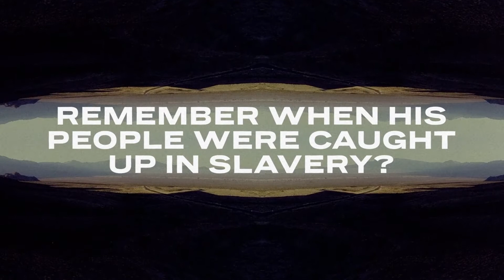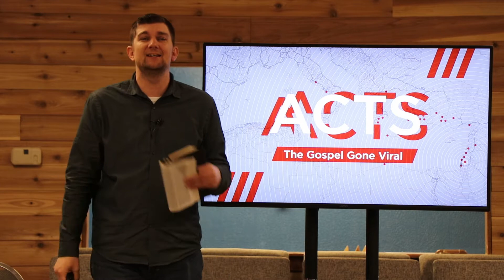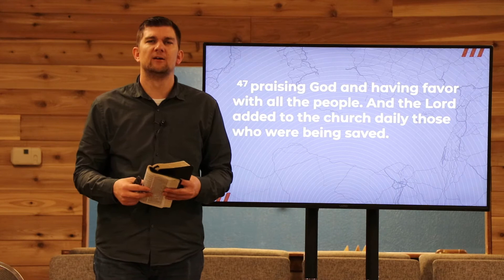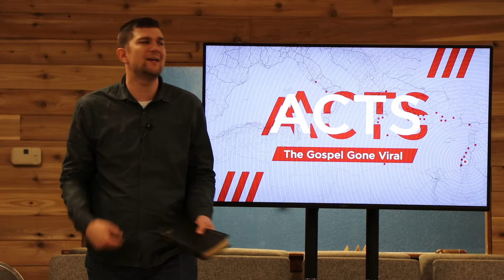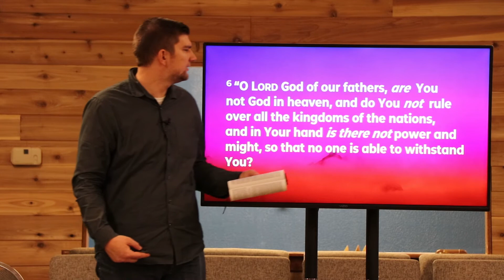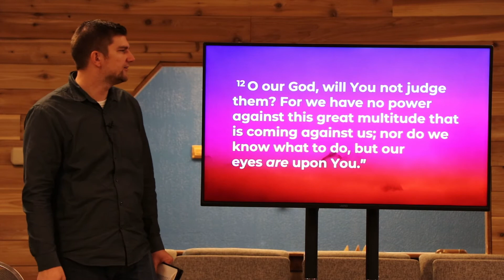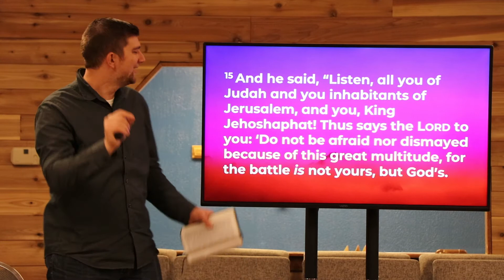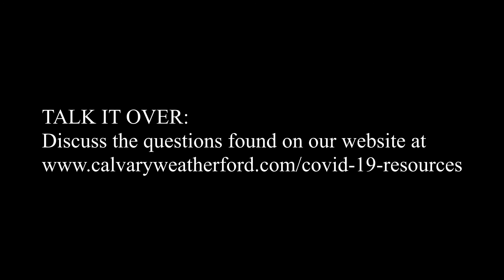Calvary Small Group Teaching Live: Hope of the Church (03/22/20)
RESOURCES FOR THE WHOLE FAMILY: Want worship videos and resources for your children?

FIRST TIME VISITOR: We're glad you are here. Click the link and fill out the form. One of our Pastor has a special gift they would like to give you for visiting.

NEXT STEPS: Have you made a decision today to follow Jesus? You may be wondering what's next on your journey. We want to help! Let us guide you to your next step in your walk with Christ

OFFERING: We believe that it is more blessed to give than receive. Give your offering online today

NEED PRAYER? Fill out the online form and we will start praying for you and with you. If you need a Pastor to contact you please check that box